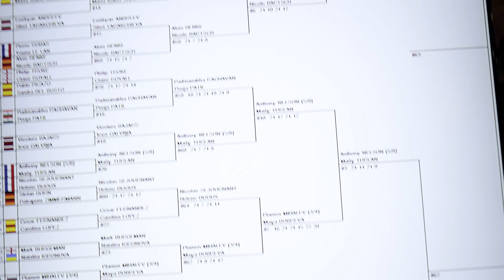Village + Competition: Great atmosphere in Huelva 2021